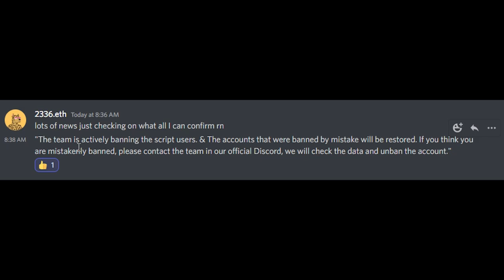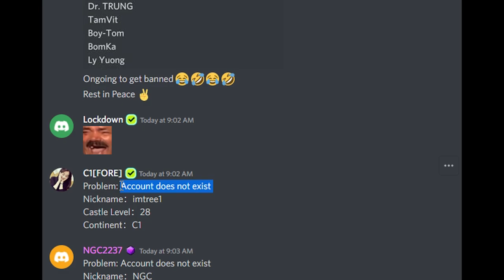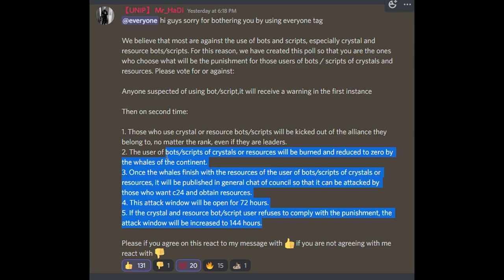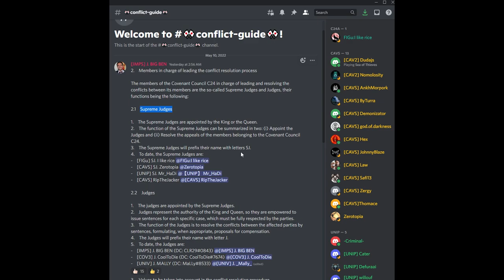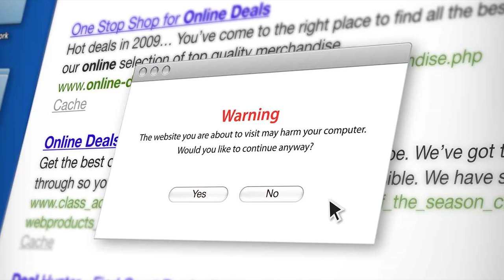League Of Kingdoms - Getting Banned For Using Scripts!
Today in league of kingdoms i will speak about devs decision to ban players which are using scripts!

The Best Binance BONUS/CODE
--- I0L2U3M6 (30% / 20%)

I am sharing my opinion based off speculation. You should not take my opinion as financial advice. You should always do your research before making any investment. You should also understand the risks of investing. This is all speculative based investing.